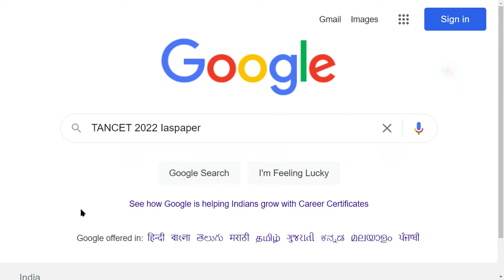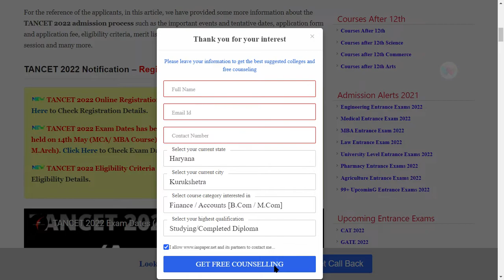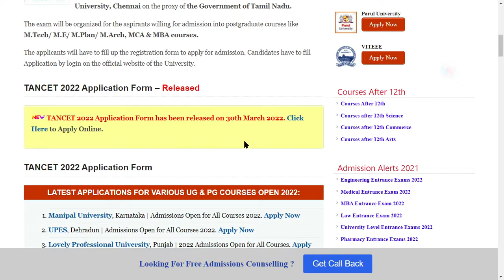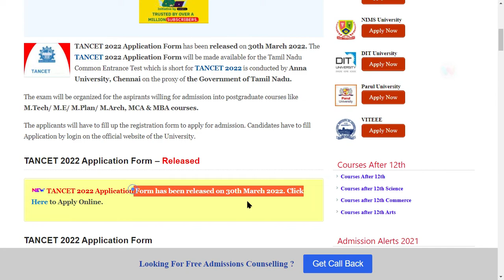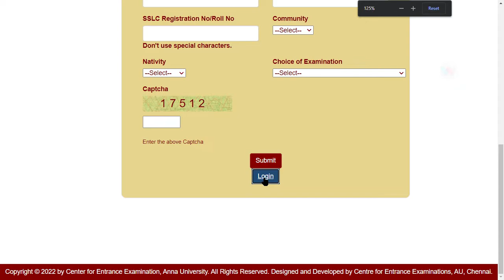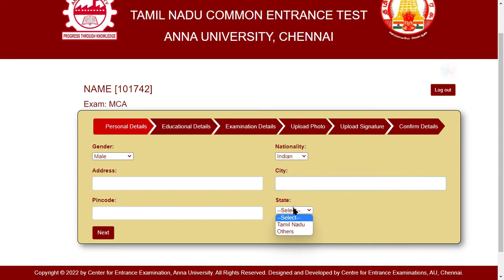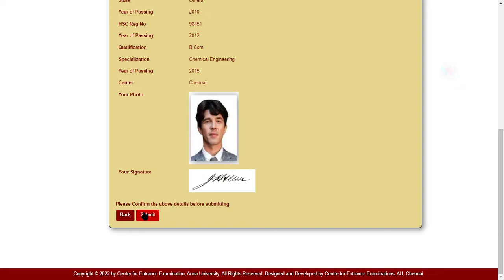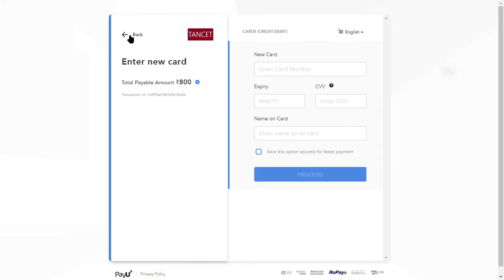TANCET 2022 Registration (Started) - How to Fill TANCET 2022 Registration Online Mode Form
TANCET 2022 Online Registration has been started on 30th March 2022. The Examination will be held on 14th & 15th May 2022. The Eligibility Criteria has been released now. The TANCET is an entrance exam that is held every year by the official authorities. The TANCET entrance exam will be conducted at the state level. Anna University, Chennai will be the official conducting body to organize the TANCET 2022 for the eligible applicants on behalf of the Government of Tamil Nadu.